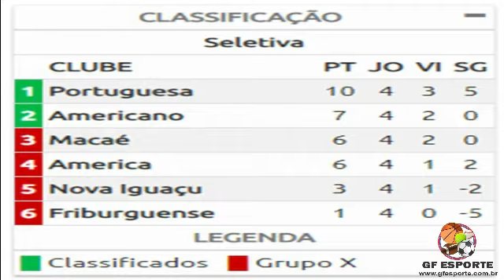GF ESPORTE NA TV, SEXTA 10 DE JANEIRO DE 2020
COPINHA, SELETIVA E NOTÍCIAS REGIONAIS